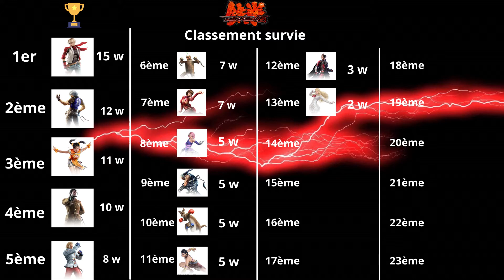Tekken 6 - Tournoi du meilleur combattant #4 - Mode Survie - Un nouveau leader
Les nouveaux de Tekken 6 sont à l'honneur et font parler d'eux encore.

PS4 PRO
PS3 Ultra Slim 500 go
PS2
PS1
SWITCH
WII U
WII
GAMECUBE
N64
SNES
3DS